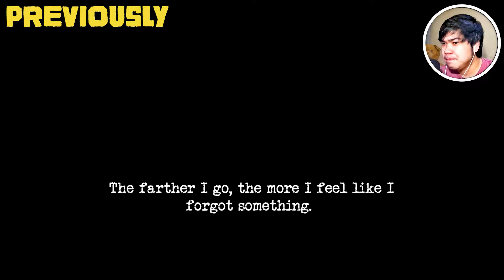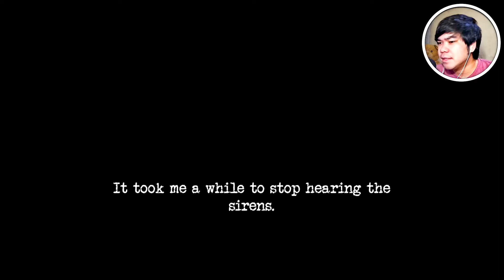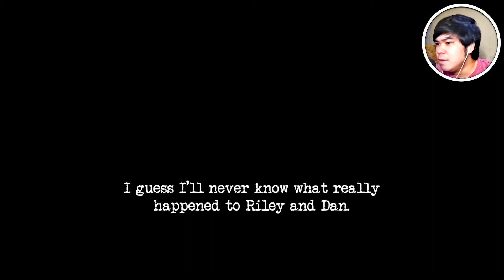GREAT ESCAPE | Siren Head Retribution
This time the Good Ending, good thing I had enough stamina